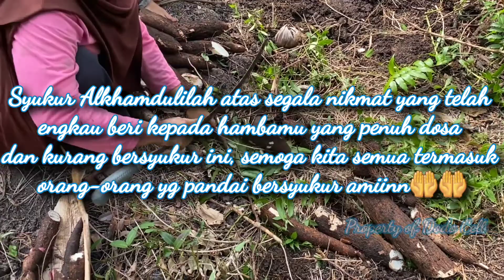panen ubi kayu di tanah sumatra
dimana tongkat ditancap langsung tumbuh
itulah pohon ubi, dan umbi nya diolah menjadi berbagai macam makanan yang lezat
dulu para leluhur bahkan menjadikan ubi sebagai makanan pokok setiap hari